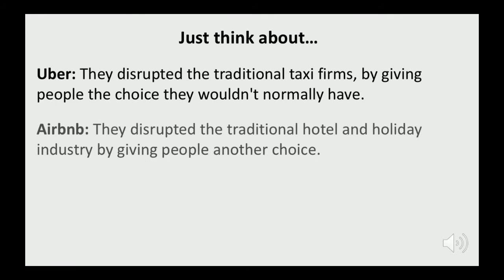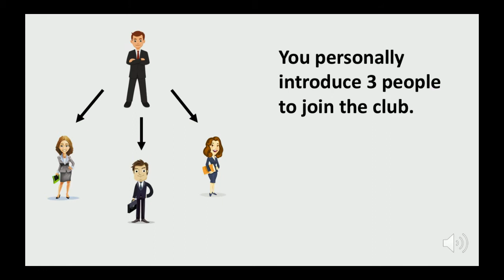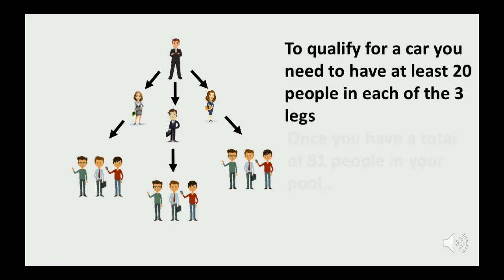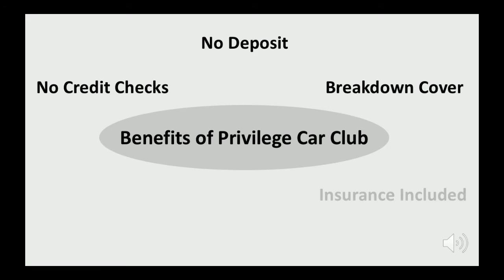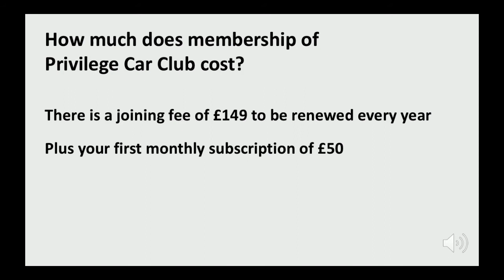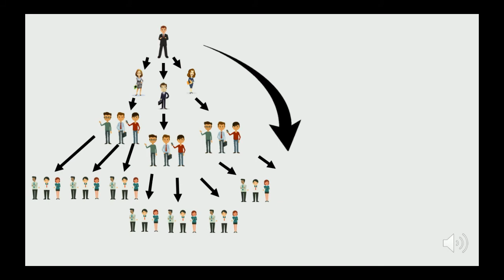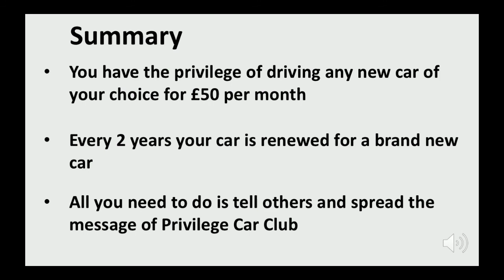Privilege Car Club